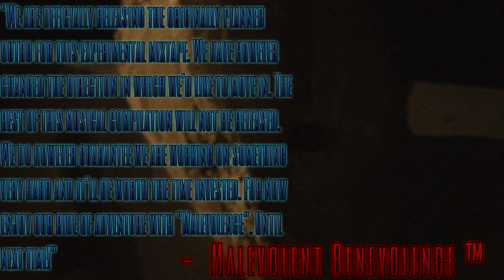Toxin - Malevolence (Outro)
We are officially releasing the originally planned outro for this experimental mixtape. We have however changed the direction in which we'd like to move in. The rest of this musical compilation will not be released. We do however guarantee we are working on something very hard and it'll be worth the time invested. For now enjoy our ride of adventure with "Malevolence". Until next time!